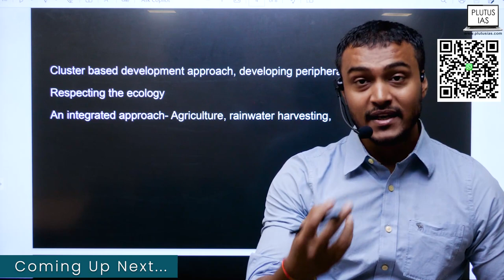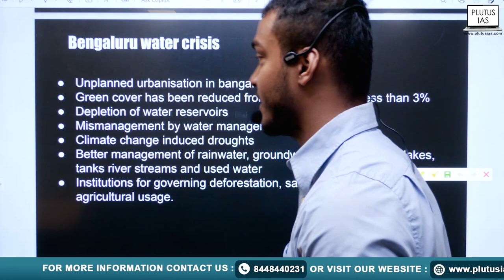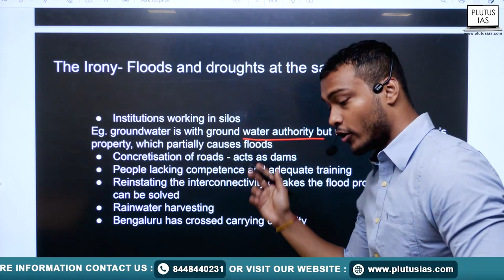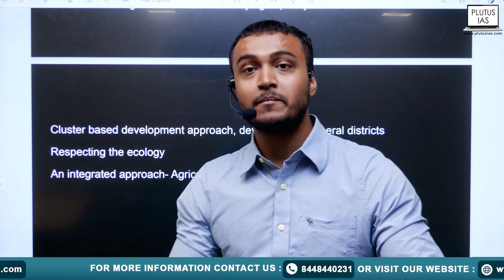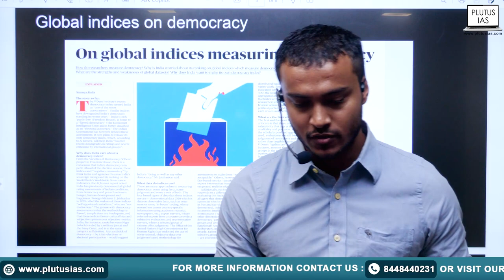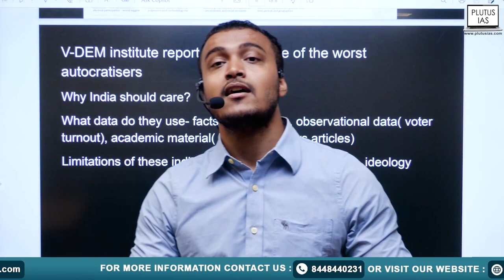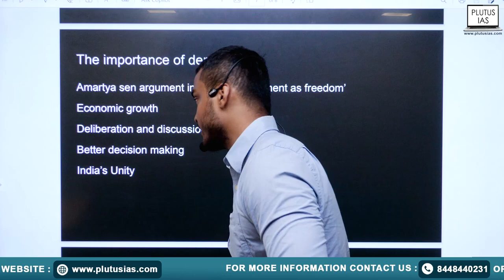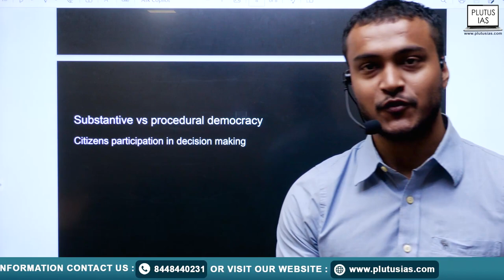Water Crisis in India & Democracy Rankings | The Hindu & Indian Express Newspaper Analysis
Welcome to Plutus IAS Daily Newspaper Analysis for April 5th, 2024, where we delve into crucial topics from The Hindu & The Indian Express. Join us as we explore the pressing issue of the water crisis in India, assessing its implications and potential solutions. Additionally, we'll dissect the latest global indices measuring democracy, offering insights into their significance and relevance in today's world. Stay informed with Ankit Kumar, a seasoned expert who brings his insights from the 2023 UPSC CSE Mains. Tune in for an in-depth analysis essential for UPSC aspirants and anyone keen on staying updated with current affairs.

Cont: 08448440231